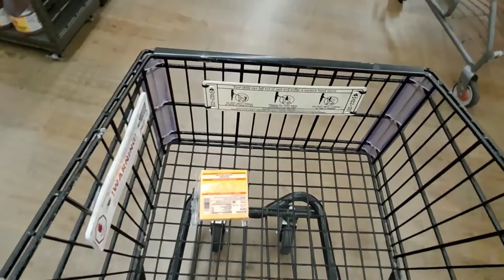My First Stater Brothers Grocery Store Haul.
Hey Everyone come and join me on my first grocery store haul a trip to Stater Brothers. Showing you all what I got.

Musician: @iksonmusic

Musician: Not The King. 👑

Musician: @iksonmusic

Musician: @iksonmusic